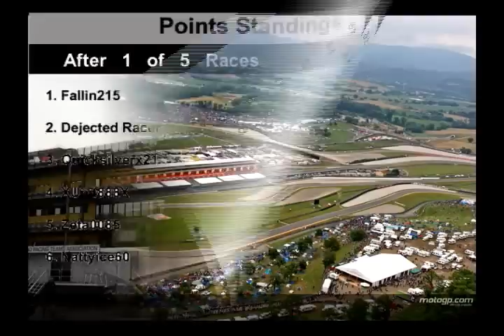TF3RCS DTM Championship Round 1 - Mugello Club Circuit -.wmv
GT: Zeta0085. KRX and Shibby5777 are bringing you the DTM via Forza 3. A 5 round event that originally hosted by Dejected Racer.
Footage for the intro is specifically from DTM 2009's overview and the 1990's DTM.
Certain tracks by ESPN and FOX. Also, from Nitrocosm.